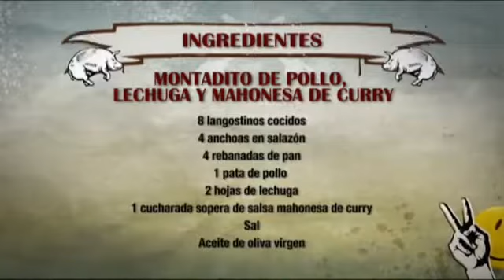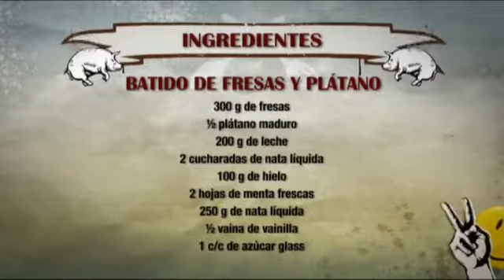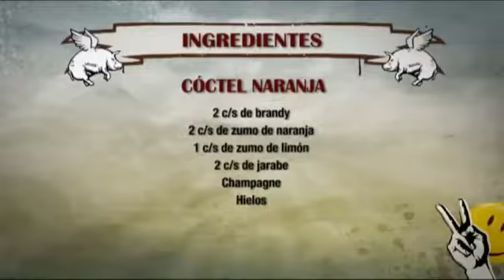ROBINFOOD / Montadito de pollo, lechuga y mahonesa+Batido fresas y plátano+Cóctel de naran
La receta la puedes leer en